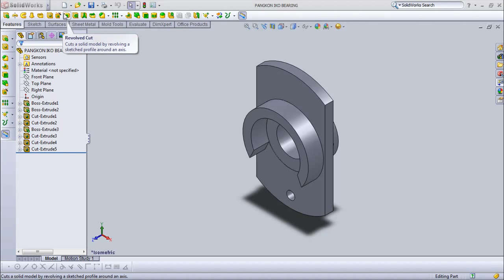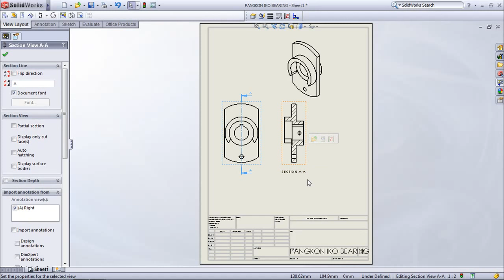Create a Section View || Solidworks Tutorial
We create a Section View in a drawing by cutting the parent view with a section line. The section view can be a straight cut section or an offset section defined by a stepped section line. You can also create section views in models to populate the View Palette.